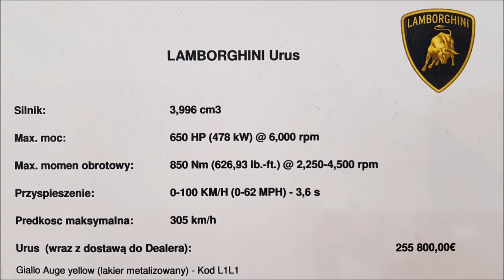WOW! Lamborghini Urus INSIDE & OUTSIDE